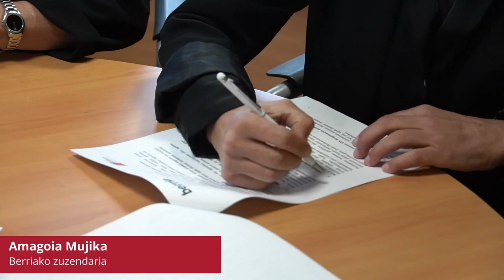Berriarekin hitzarmena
EUSKO IKASKUNTZA ETA BERRIA, ELKARREKIN
Edukien ezagutza sustatu eta zorroztasuna bermatzeko batu dituzte indarrak bi erakundeek hitzarmen batetan hurrengo 4 urteetarako.

Ana Urkiza Eusko Ikaskuntzako lehendakariak eta Amagoia Mujika Berriako Zuzendariak lankidetza hitzarmena sinatu berri dute, besteak beste, Eusko Ikaskuntzaren jardueren eta proiektuen garapenaren eta emaitzen inguruan sakon informatzeko. Gainera, sakoneko elkarrizketak edo iritzi artikuluak koordinatuko dira indarrean dauden proiektuen inguruko bilakaeraz berri emateko.

Bestetik, erakunde biek Euskal Herriareko duten konpromisoari eutsita, elkarlan eta koordinazio estuan arituko dira Eusko Ikaskuntzak bere bazkidegoen artean gai zehatzen inguruan lagun dezaketen adituak identifikatzeko eta euren ezagutzari plaza emateko.

Azkenik, hitzarmenaren eranskinean zehazten den modura, 2024rako aurreikusita dagoen Eusko Ikaskuntzaren XIX. Kongresuari estaldura emango zaio Berrian, egokitzat jotzen den formatuan.

Eusko Ikaskuntzarentzat Berria Taldea bere jardueraren sozializaziorako estrategikoak diren eragileetako bat da. Izan ere, erakunde biek arnas luzeko kalitatezko informazioaren alde lan egiten dute, bata aktualitatearen irakurketa kritiko batetik eta besteak euskal gizartearen beharretatik sortutako proiektu estrategikoen lanketarekin. Horrela ulertuta, lankidetzan aritzea naturalki sortu da eta egonkortzearen bidean jarri da hitzarmenaren bidez.
EUSKO IKASKUNTZA Y BERRIA, COLABORANDO DE LA MANO
Ambas instituciones suman esfuerzos para impulsar el conocimiento y garantizar el rigor de los contenidos en un acuerdo suscrito para los próximos 4 años.

La presidenta de Eusko Ikaskuntza, Ana Urkiza, y la Directora de Berria Amagoia Mujika, acaban de firmar un convenio de colaboración para, entre otras cosas, informar en profundidad sobre el desarrollo y resultados de las actividades y proyectos de Eusko Ikaskuntza. Además, se coordinarán entrevistas en profundidad o artículos de opinión para informar sobre la evolución de los proyectos que tiene en marcha.

Por otro lado, y manteniendo el compromiso de ambas instituciones con Euskal Herria, Eusko Ikaskuntza colaborará y coordinará estrechamente en la identificación de personas expertas que puedan contribuir a temas concretos entre su masa de personas asociadas dando voz a su conocimiento.

Finalmente, tal y como se detalla en el anexo del convenio, el XIX de Eusko Ikaskuntza previsto para 2024, Berria dará cobertura al mismo en el formato que se considere oportuno.

Para Eusko Ikaskuntza, Berria Taldea es un agente estratégico para la socialización de su actividad. De hecho, ambas instituciones trabajan en pos de la información de calidad y de largo alcance, con una lectura crítica de la actualidad por una parte y, por la otra, mediante la elaboración de proyectos estratégicos derivados de las necesidades identificadas por la sociedad vasca. Se entiende así que la cooperación nace de forma natural y se da cauce a su estabilización gracias al convenio.